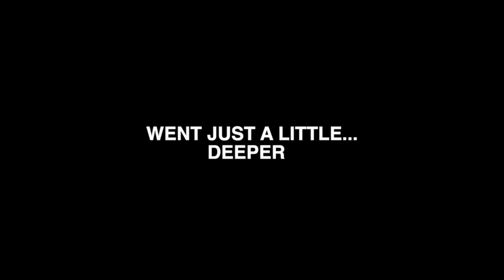The Push of His Presence // D.T.S. // Deeper than Sunday